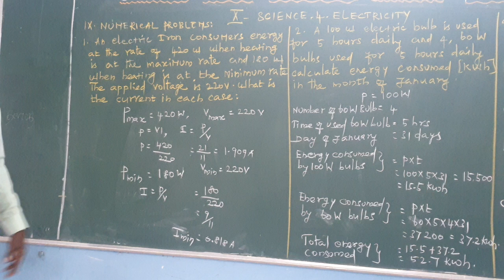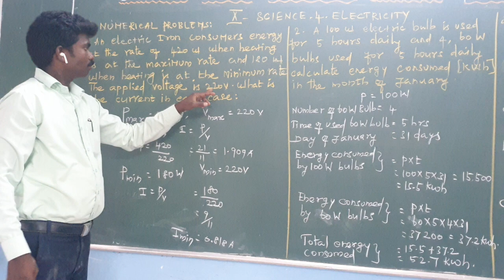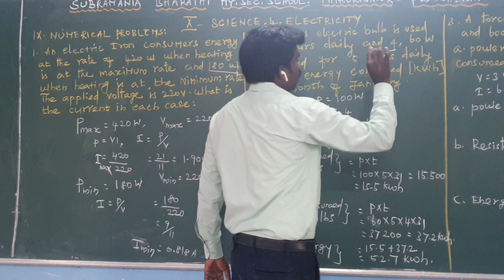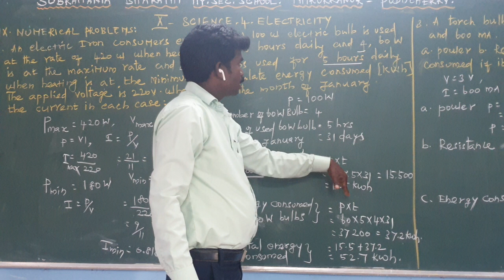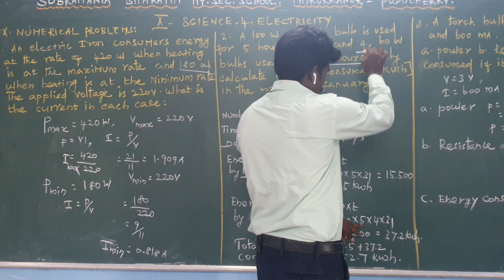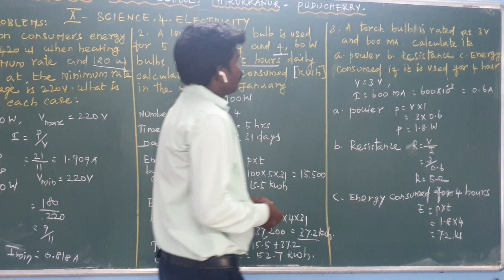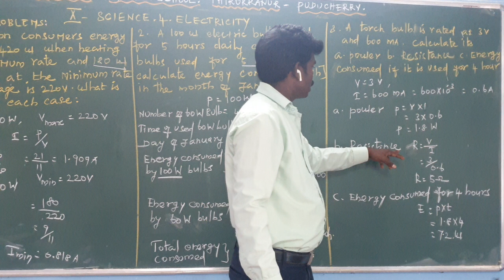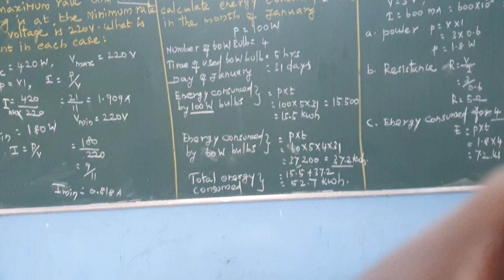X STD - SCIENCE - ELECTRICITY - IX NUMERICAL PROBLEMS (1 - 3)